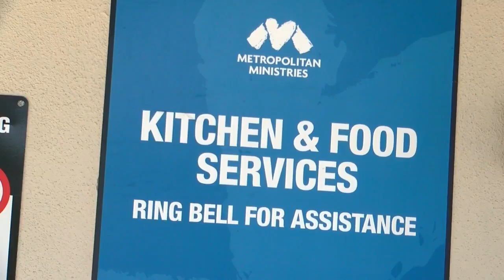Edible Cookie dough shop coming to downtown Tampa will benefit community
When you pronounce the new edible cookie dough shop, Dough Nation out loud, it makes you think how it will be doing just that -- donating back to the community.